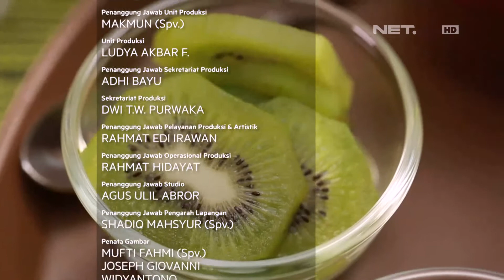Tips Ala Om Mobi Dalam Membuat Fruit Popsicles